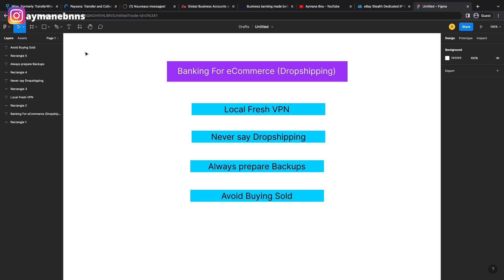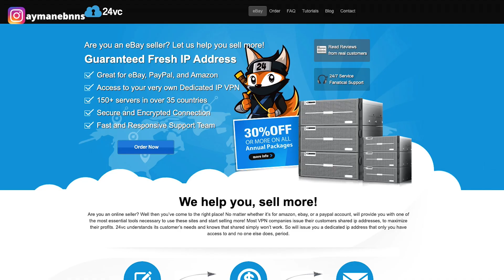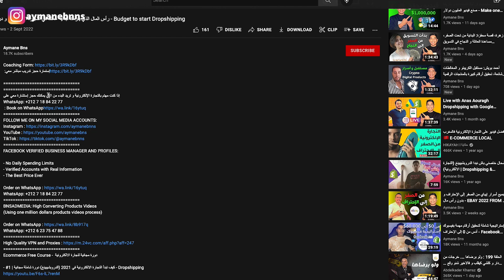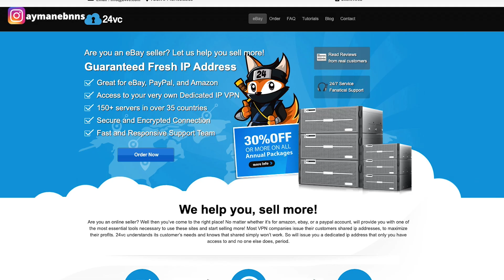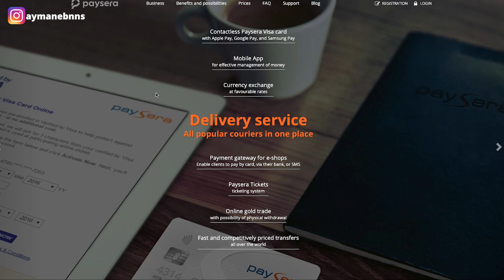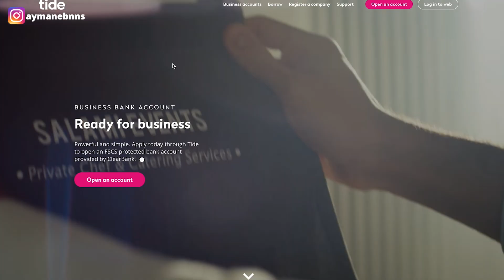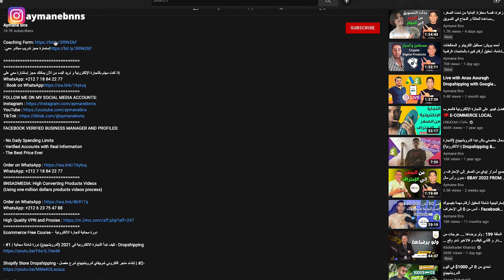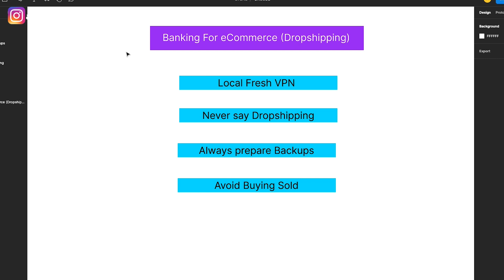أسرار و حلول مشكل الأبناك في الدول العربية ل التجارة الإلكترونية - Bank Accounts Dropshipping